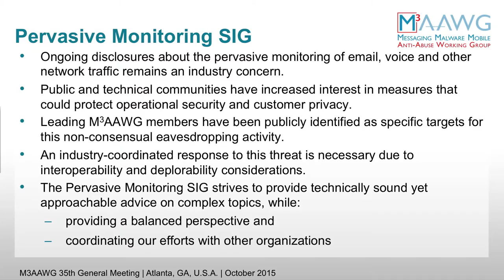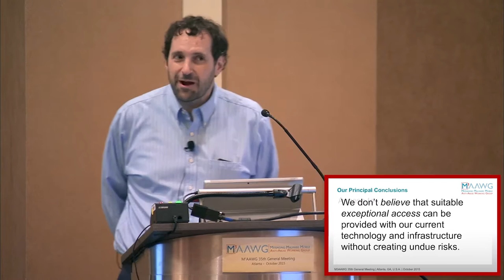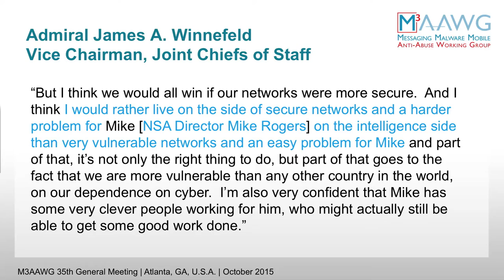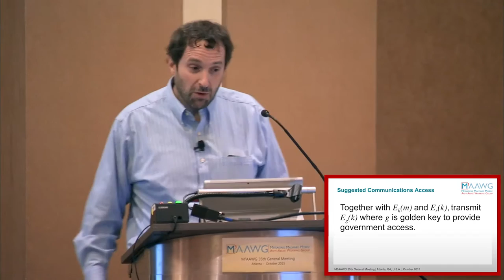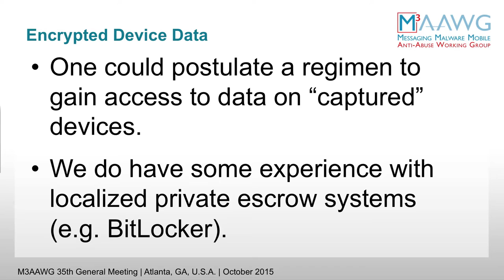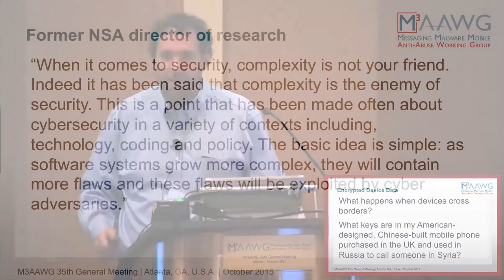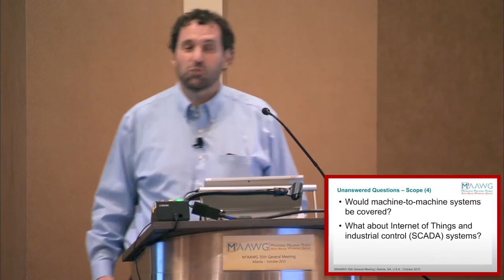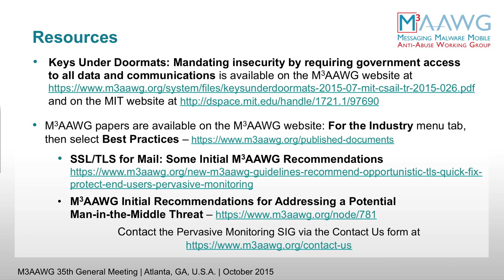Keys Under Doormats: Tutorial and Content Review with Co-Author Josh Benaloh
Josh Benaloh, co-author of Keys Under Doormats and Microsoft Research Sr. Cryptographer, reviews the contents and technical issues behind the report "Keys Under Doormats: Mandating insecurity by requiring government access to all data and communications." It takes a deeper look at the security issues  in providing government special access to encrypted documents and was presented at the 35th M3AAWG General Meeting in October 2015.  This video also includes a brief overview of related work by the M3AAWG Pervasive Monitoring SIG.  Also see the related Keys Under Doormats videos: 1) The J.D. Falk Award presentation with Dr. Benaloh sharing the background and process of developing the report with the other 14 security expert co-authors and 2) a third video with Dr. Benaloh discussing the significance of the report with Dave Crocker, M3AAWG Sr. Technical Advisor and Principal of  Brandenburg InternetWorking.